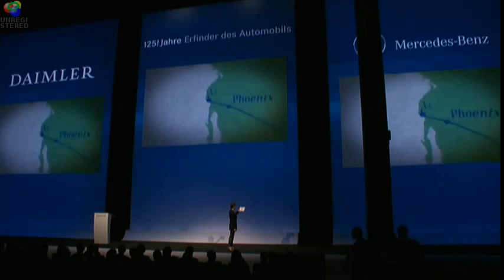Mercedes-Benz 125 Year Celebration Event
Research Frontiers SPD-SmartGlass technology was selected by Daimler AG for their new MAGIC SKY CONTROL panoramic roof. The Mercedes 2012 SLK with MAGIC SKY CONTRTOL was premiered at the Mercedes-Benz event celebrating 125 years of the automobile. At 0:47 of this video, see the Mercedes SLK roof switch from dark to clear instantly.